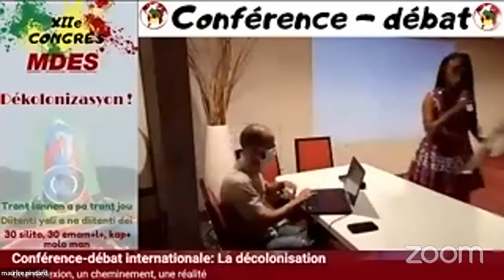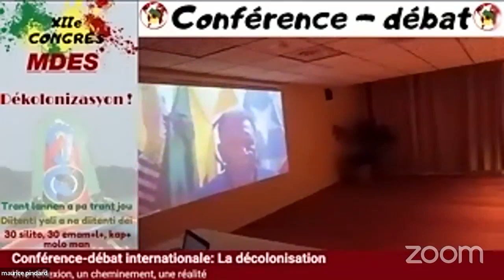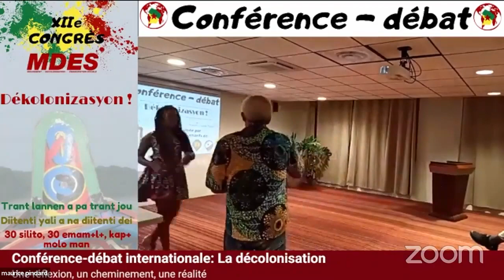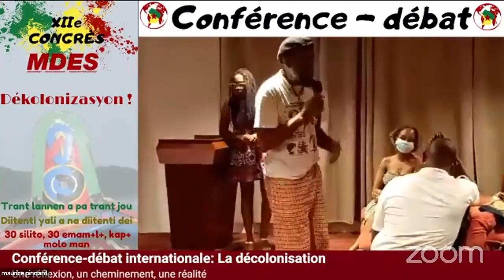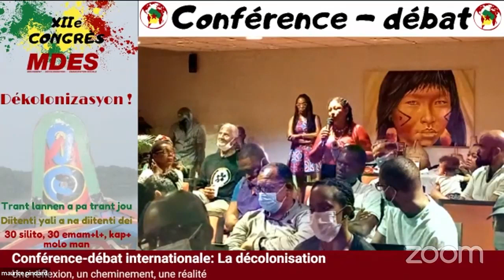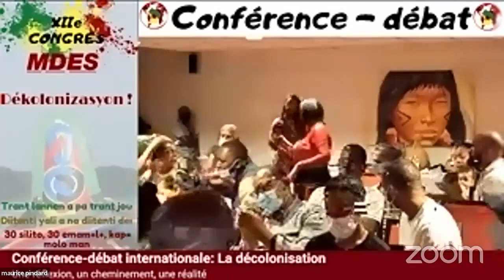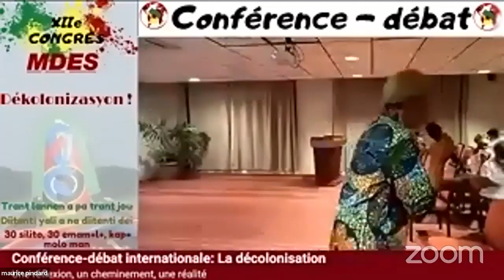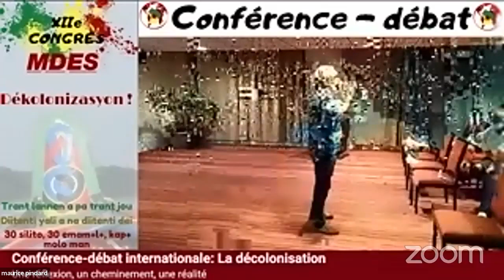Conférence-débat internationale sur La décolonisation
Conférence-débat ayant pour thème la décolonisation. Il y aura des intervenants de Guyane, Martinique, Guadeloupe, Bonaire, Nouvelle-Calédonie et Polynésie.